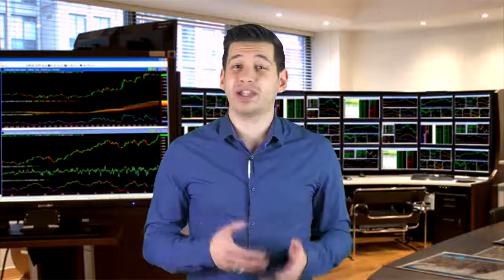I am completely satisfied with the use of Edinarcoin!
The new generation of sustainable cryptocurrency.